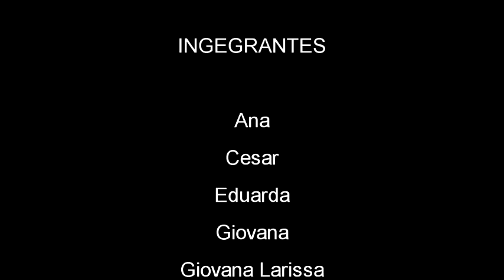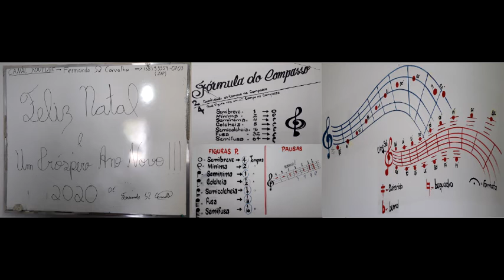Coral de Flautas José Evangelista - Ainda Ontem Chorei de Saudade (João Mineiro & Marciano)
ÚLTIMO ENSAIO DE 2019 - Coral de Flautas José Evangelista

Ensaio realizado na Escola Municipal de Música José Evangelista em Várzea da Palma - MG.

Caso queiram conhecer meu trabalho, peço que entre no link abaixo e curte a página, pois assim você estará sempre atualizado sobre o que eu faço sobre música.

Façam sua inscrição no meu canal e também ativem as notificações no sininho: